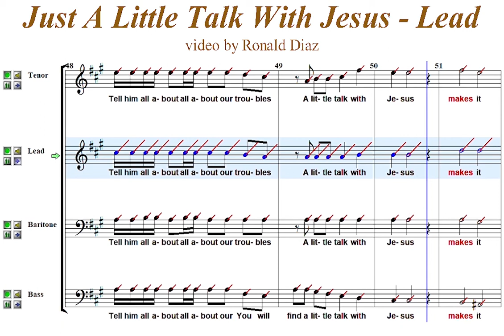Just A Little Talk With Jesus Lead